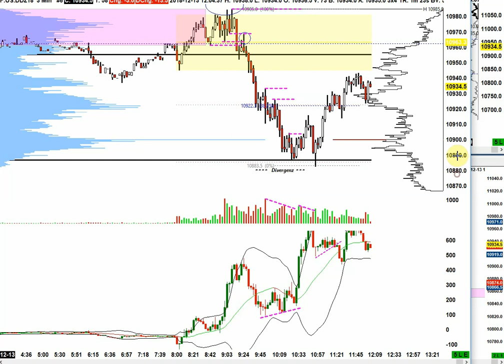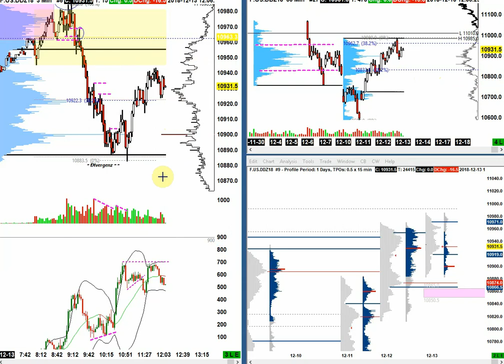Mittags Meeting 13:12:18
Alle in dieser Publikation enthaltenen Einschätzungen und Analysen dienen ausschließllich der
Information und begründen kein Haftungsobligo. Insbesondere stellen die hier gelieferten Inhalte
keine Empfehlung dar, sich in den beschriebenen Wertpapieren oder entsprechenden Derivaten zu
engagieren. Jede Regressinanspruchnahme oder Gewährleistung, insbesondere für Vermögensschäden,
ist daher ausgeschlossen